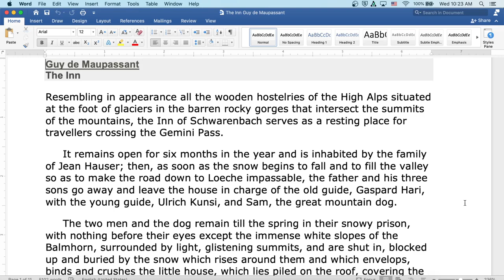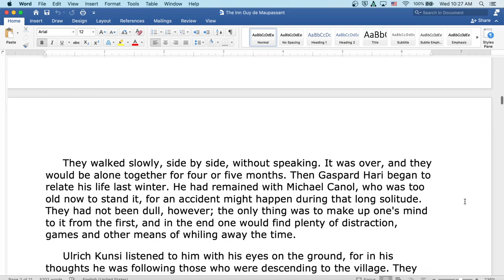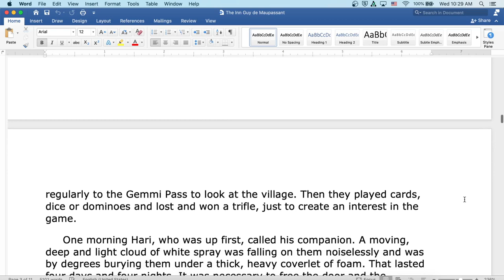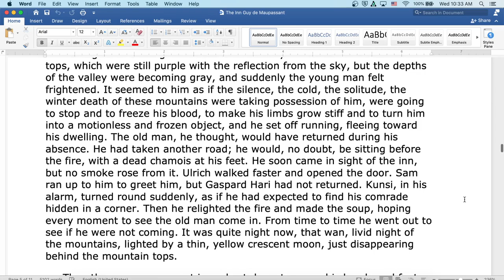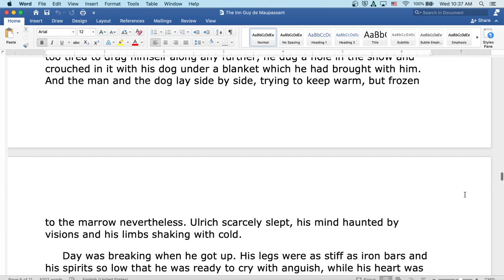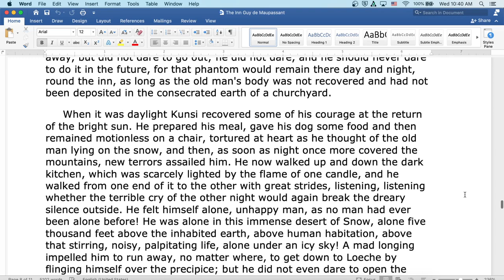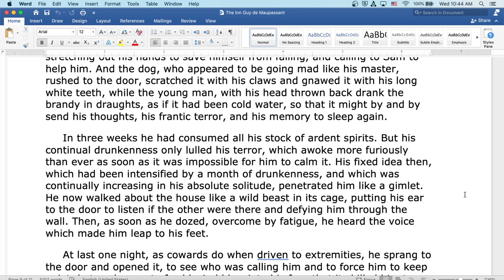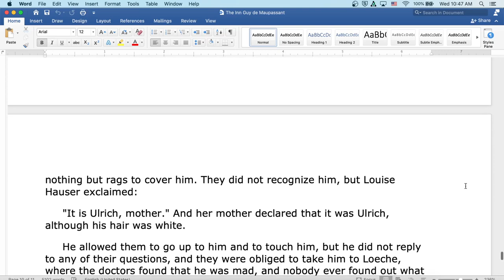The Inn by Guy de Maupassant: English Audiobook with Text on Screen, Classic Short Story Fiction